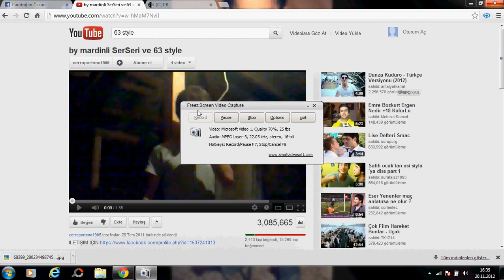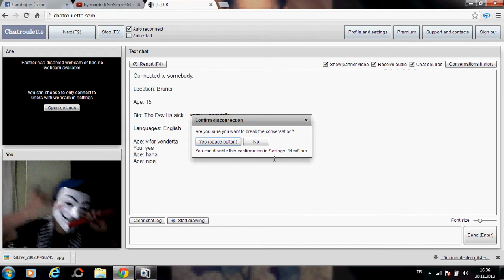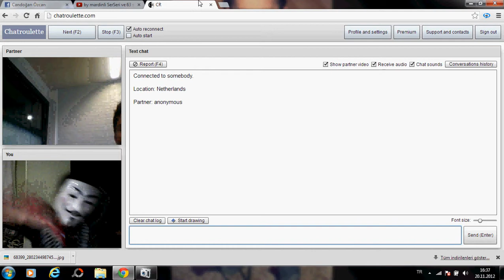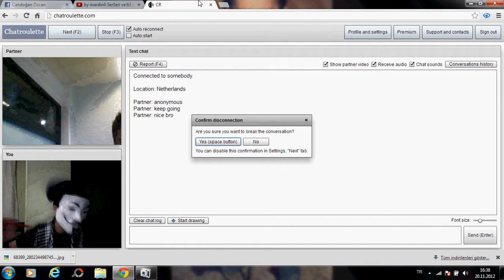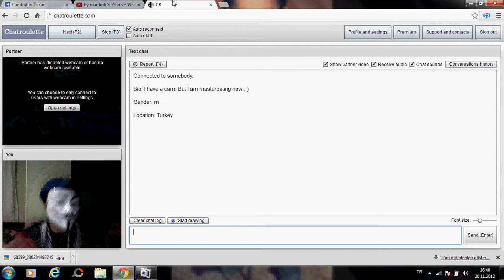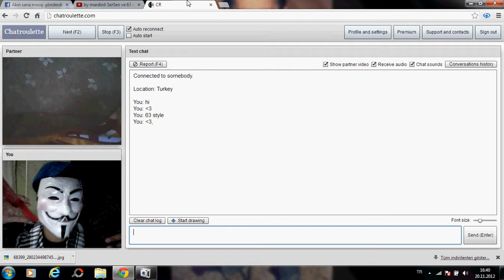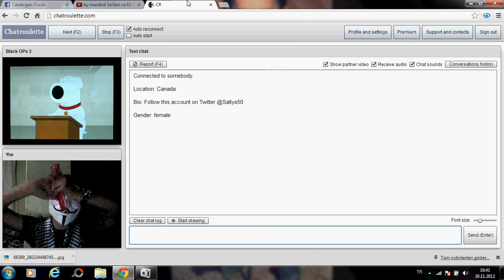Chatroulette 63 Style & Mardinli Serseri .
Pekde Kız Yokmuş Amk :D